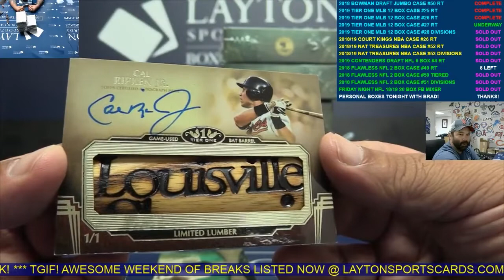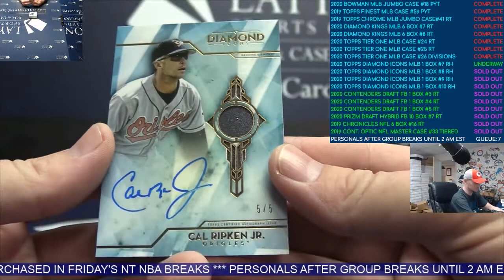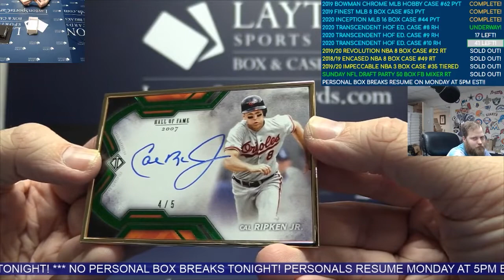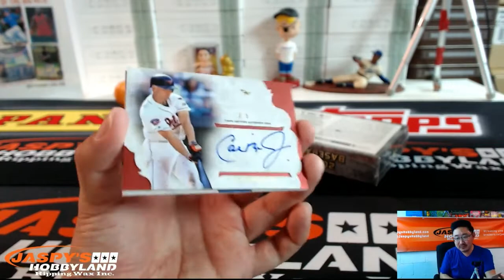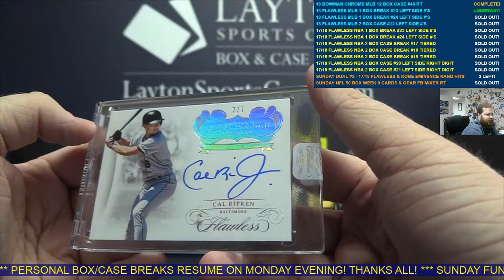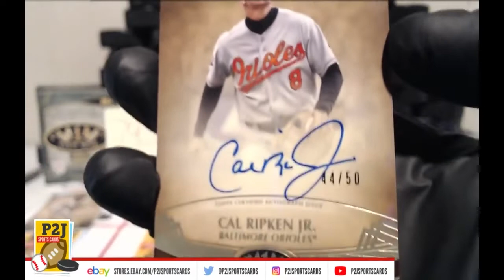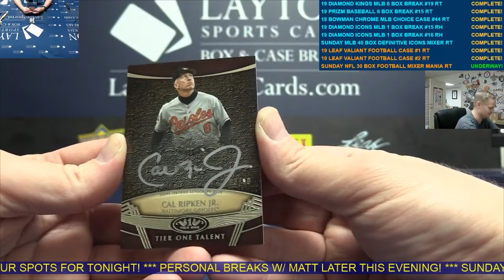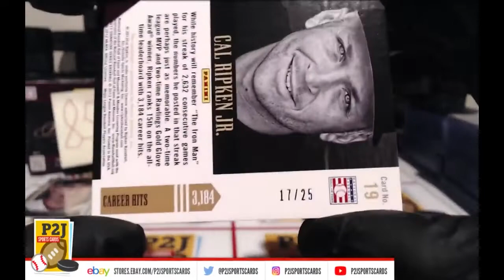BEST CAL RIPKEN JR. CARD PULLS EVER!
In today's video, we look at the Best Cal Ripken Jr. Card Pulls!